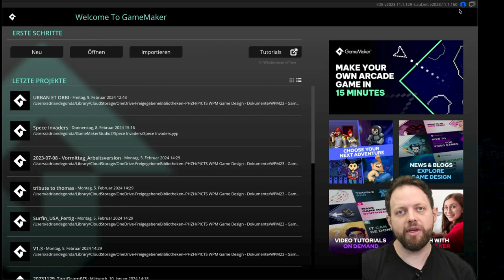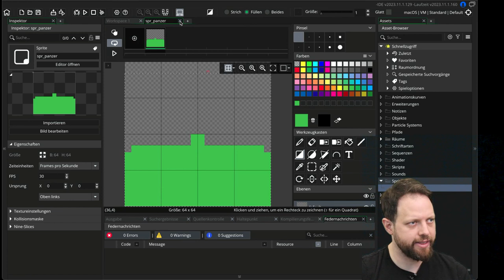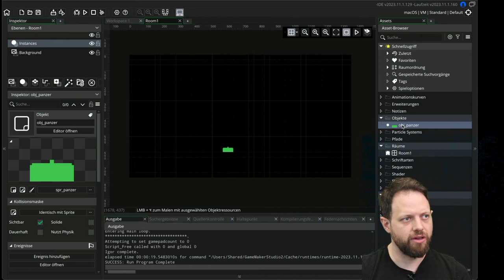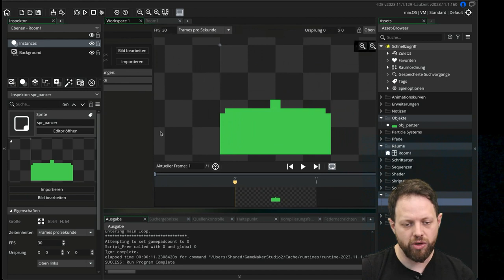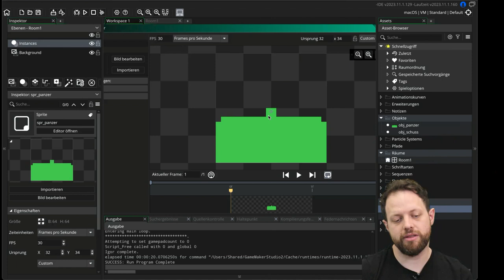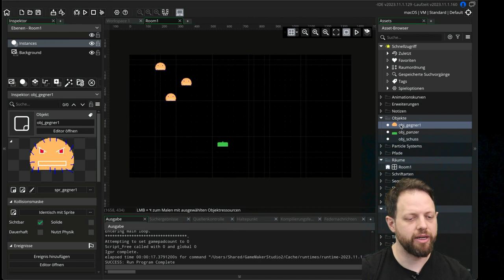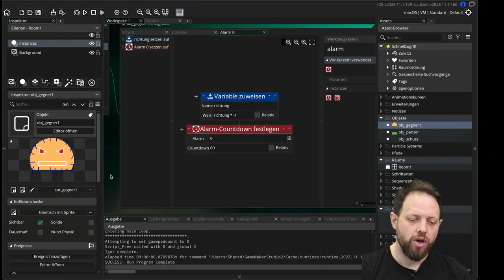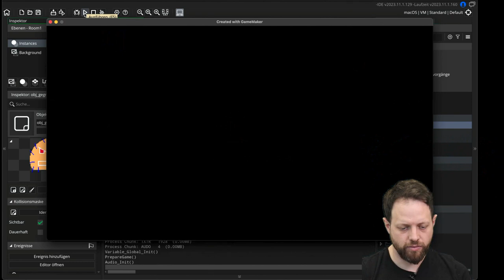GameMaker-Tutorial: Space Invaders: Start | Bewegung | Schuss | Gegner | Kollision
Tutorial für GameMaker mit der  visuellen Programmiersprache GML Visual
Space Invaders: Start | Bewegung | Schuss | Gegner | Kollision